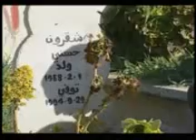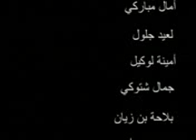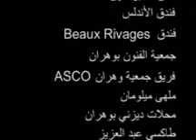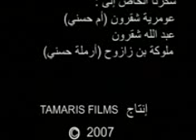FILM ☺ Hassni dernier chançon ☺ PART 8 by MIlfaya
نعتذر عن رداءة الصورة